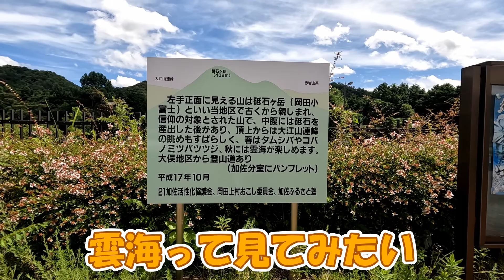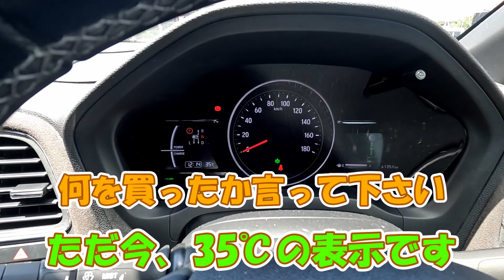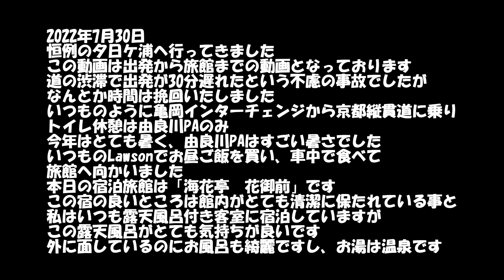2022年7月30日。夕日ケ浦温泉へ行ってきました。いつものように亀岡インターチェンジから京都縦貫道に乗ってトイレ休憩は由良川PAのみ。京丹後大宮で降り、いつものLawsonでお昼ご飯を食べて旅館へ。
2022年7月30日
恒例の夕日ケ浦へ行ってきました。
この動画は出発から旅館までの動画となっております。
道の渋滞で出発が30分遅れたという不慮の事故でしたが
なんとか時間は挽回いたしました。
いつものように亀岡インターチェンジから京都縦貫道に乗り
トイレ休憩は由良川PAのみ。
今年はとても暑く、由良川PAはすごい暑さでした。
いつものLawsonでお昼ご飯を買い、車中で食べて
旅館へ向かいました。
本日の宿泊旅館は「海花亭　花御前」です。
この宿の良いところは館内がとても清潔に保たれている事と
私はいつも露天風呂付き客室に宿泊していますが
この露天風呂がとても気持ちが良いです。
外に面しているのにお風呂も綺麗ですし、お湯は温泉です。

　　　:dova-syndrome

カメラ
iPhone13Pro